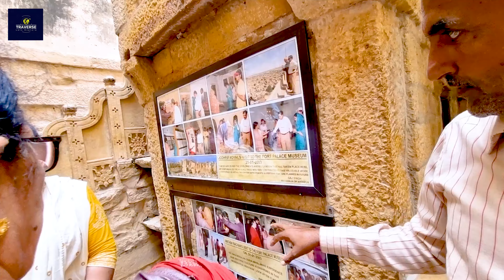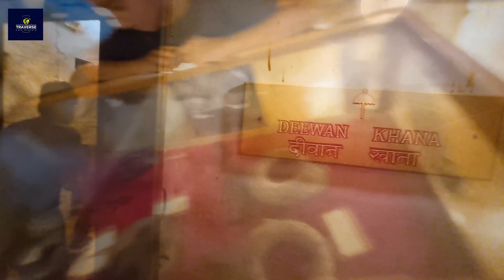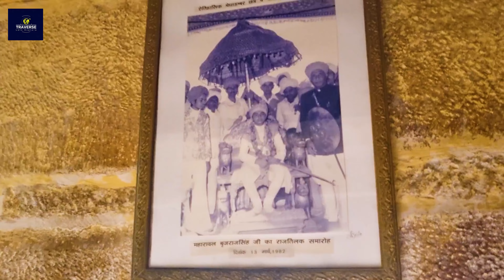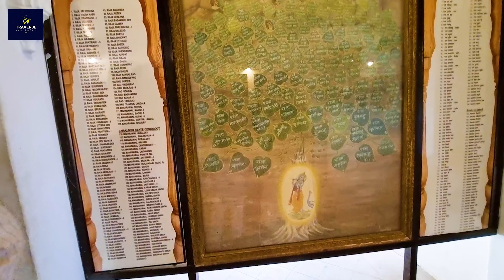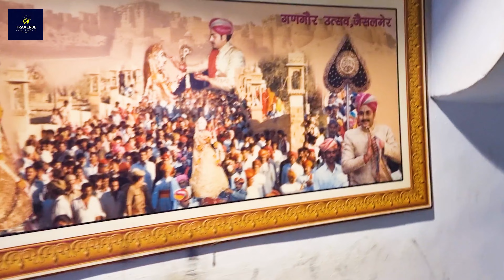Jaisalmer Guided Tour: Discover Golden Fort, Patwon Ki Haveli, Bada Bagh Temple & Gadisar Lake| 4K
Welcome to our fourth episode in the Rajasthan series, where we explore the enchanting city of Jaisalmer! This video takes you on a captivating journey through Jaisalmer Fort, also known as the Golden Fort, renowned for its stunning yellow sandstone architecture that glows like gold under the sun. We’ll delve into the fort's rich history, its strategic significance, and the breathtaking views it offers of the surrounding desert landscape.

Next, we visit Patwon Ki Haveli, a spectacular example of Rajasthani architecture with intricate carvings and historical significance. Discover the stories of the merchants who once lived here and the stunning craftsmanship that makes this haveli a must-see.

We’ll then head to Bada Bagh Temple, a serene site surrounded by beautiful gardens and cenotaphs, offering a glimpse into the royal heritage of Jaisalmer. Finally, we’ll unwind at Gadisar Lake, an oasis in the desert, where you can enjoy tranquil views and picturesque boat rides.

If you haven’t seen our previous episodes in the Rajasthan series, be sure to check them out for more incredible sights and experiences: